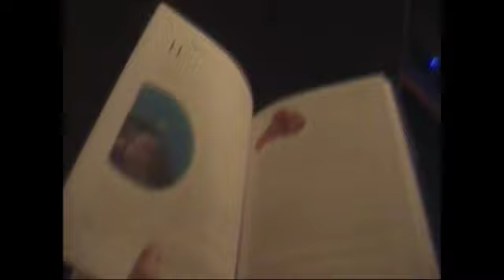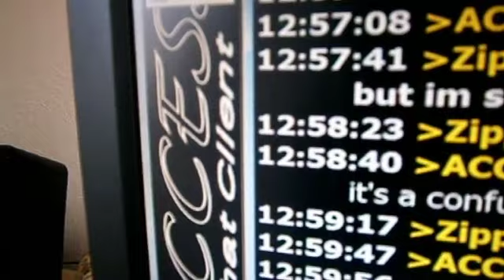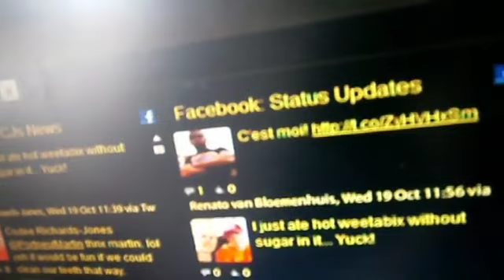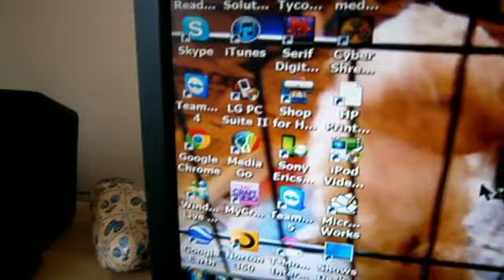Old Friends New Life - Vlog #51 MonOct17th to FriOct21st 2011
Random Ramblings with ACCESS2B. Every week I pick up my camera and make a diary of my day to day life. At the end of the week it gets placed as a vlog here on youtube. Join me and follow me as I share my random life with you.